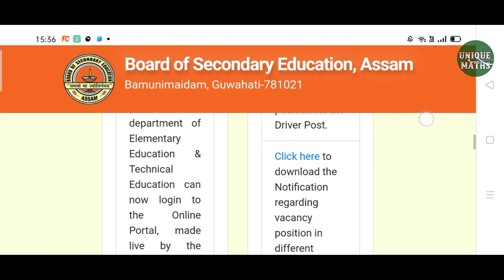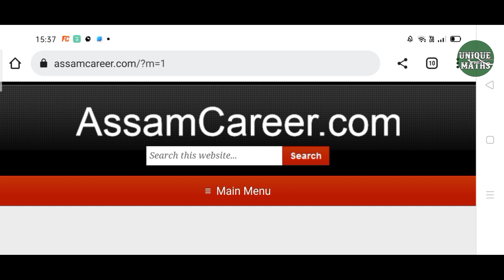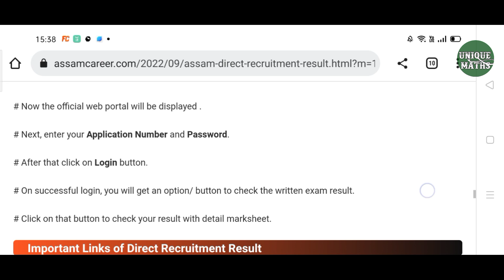Assam Direct Recruitment Result 2022 | Grade III and IV Result to be declared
assam direct recruitment grade 4 result
assam direct recruitment 2022
assam direct recruitment 2022 result
grade 3 result

Hi,

Dosto Aaj Ki ls Video Me Maine apko assam direct recruitment results k bare m baltaya hu, Ummeed Hai Aapko Ye Video Bahut Pasand Aayegi Thank you so much…

THANKS.